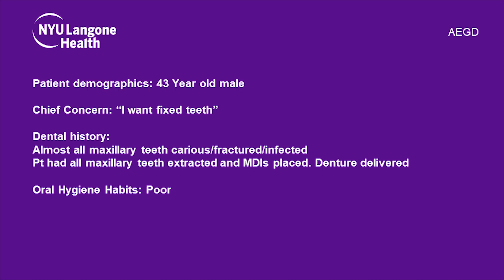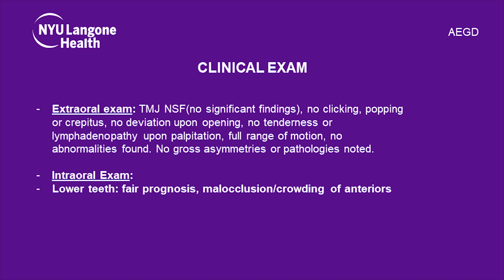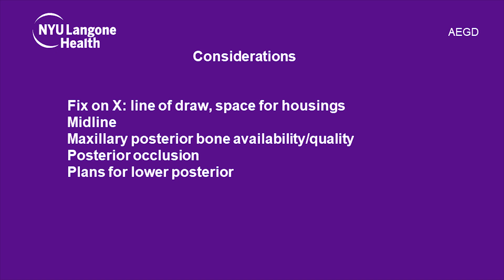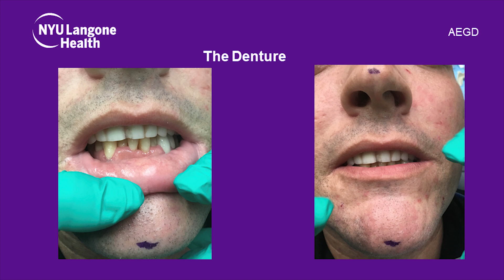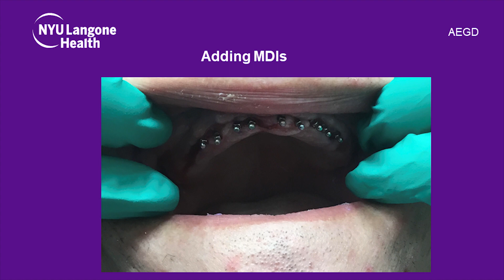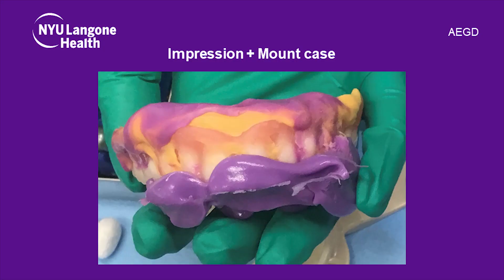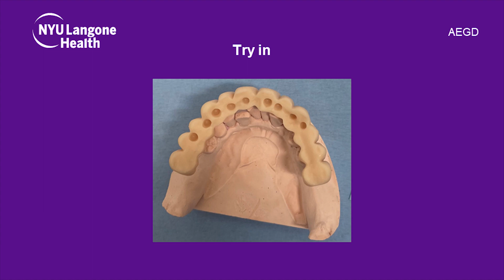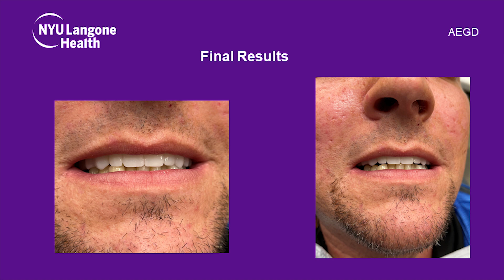Monday Morning Minute: Case Study Review with Raffi Kazanjian, DMD